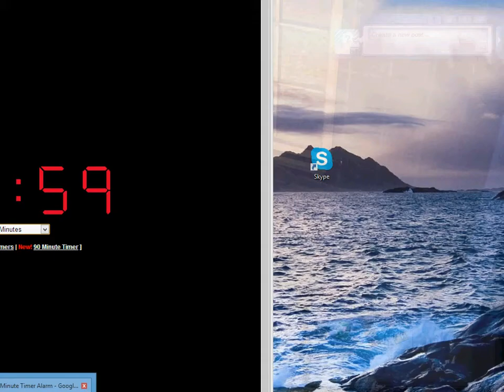Gonic Plays- The Sims 3 (EP 4)